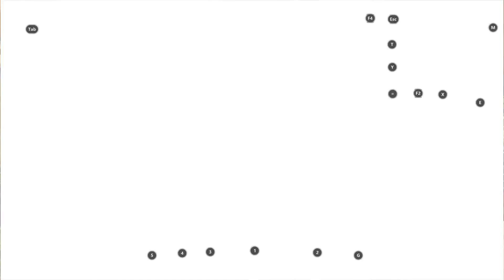Call of Duty GameLoop ( Screaming Incoherently)